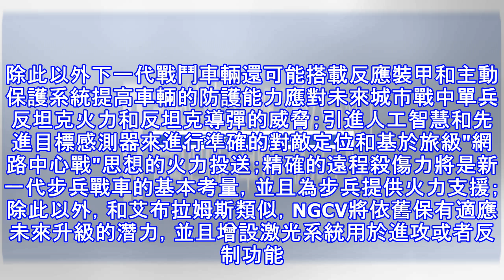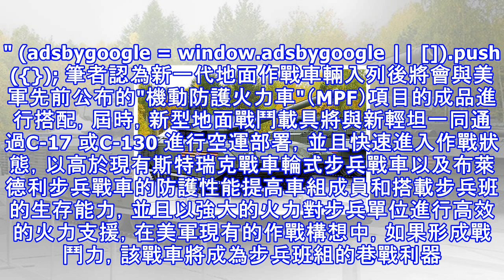美軍四星上將：準備大打巷戰 下一場戰爭或在城市進行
圖為美軍新一代地面作戰載具（NGCV）的藝術構想圖近日，美軍四星上將羅伯特.艾布拉姆斯在密歇根州的未來地面戰鬥車輛峰會表示, 美軍的下一次戰鬥很可能在城市地域進行，因此下一代地面戰鬥車輛的參數指標以及武器裝備也將考慮美軍大打巷戰的戰略思路進行設計。當前全世界有25個特大城市。大城市被定義為擁有2500萬以上居民的城市。到2035年，大城市的數量預計一番。而2035年正是美國陸軍概念下一代戰鬥車（NGCV）的目標交付日期。 (adsbygoogle = window.adsbygoogle || []).push({}); 最近中東國家的戰鬥和戰例證實了城市戰車的價值，同時暴露了大部分步兵戰車裝...